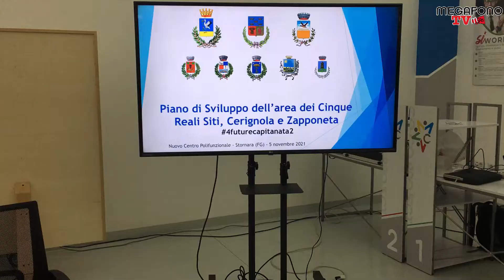PIANO DI SVILUPPO REALI SITI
Interviste a cura di Francesco Gasbarro